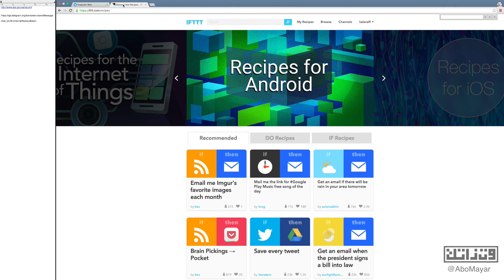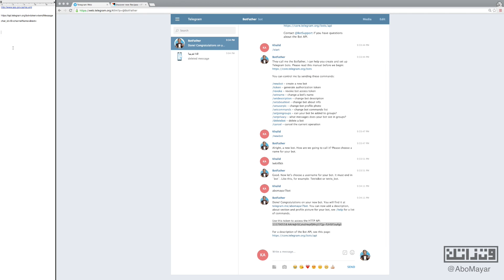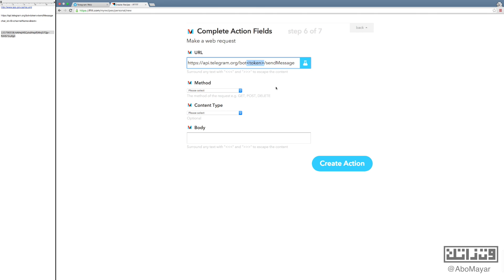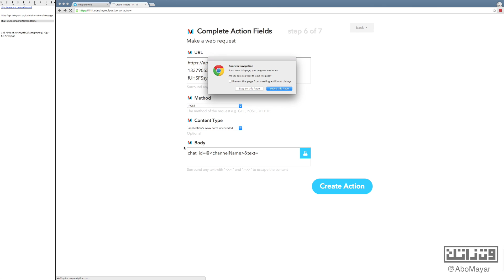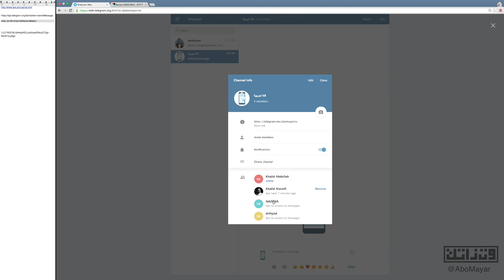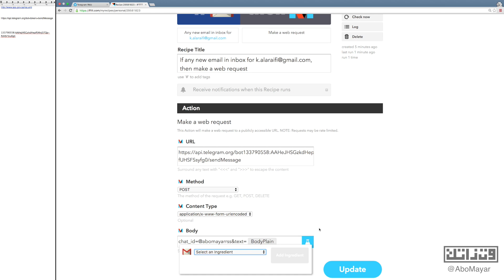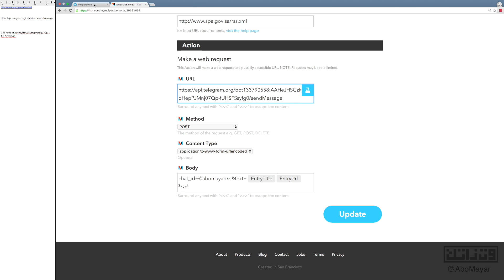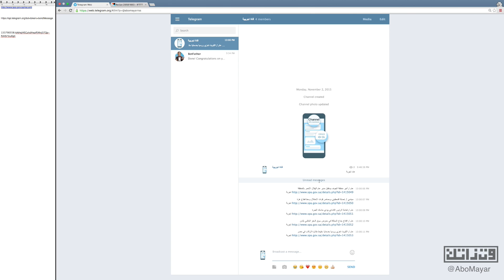طريقة ربط قنوات تيليجرام بالخدمات لمحتوى تلقائي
الرابط الخاص بالتوكن (ضع التوكن بين النجمتين واحذفهم)
This is the url link (paste your token between the stars then remove them)

الأمر الخاص بعرض المحتوى (ضع معرف القناة بين النجمتين واحذفهم)
This is the content command (paste your channel username between the stars then remove them)

chat_id=@*channelName*&text=

بوت واحد يكفي لأكثر من مصدر محتوى وأكثر من قناة، لا تحتاج لأكثر من بوت.
One bot is enough for different sources and different channels as well

لأي استفسارات، راسلني على تويتر
This my twitter account for any questions

Special thanks for Ahmed for his help
الشكر موصول لأحمد العريفي على مساعدته